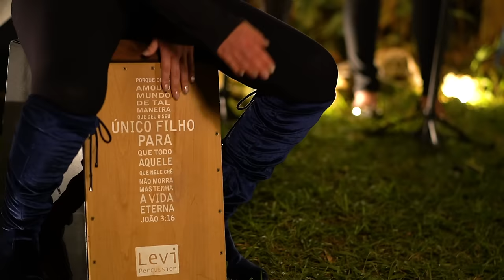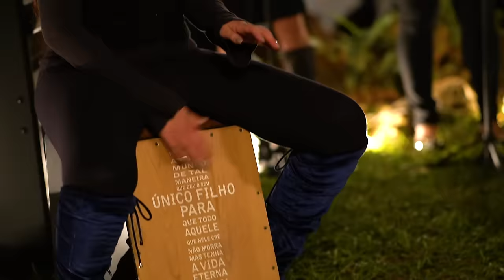A Casa Está Cheia - Myckael Ribeiro (feat. Sara Joice)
Canção A Casa Está Cheia, gravado ao vivo em Brasília
Composição: Myckael Ribeiro

CAPOTRASTE NA SEXTA CASA

C , D , EM , G
Passeia na igreja, faça a tua vontade.
Vem curar vem sarar, traga tua liberdade.

Passeia em nosso meio
Habita em nosso meio
Batiza em nosso meio, nós queremos 2x.

Nós queremos, desejamos, precisamos amado Senhor

REFRÃO

A casa está cheia mas se o meu Senhor não estiver ela estará vazia 3x

Intro: C , D , EM , G

REFRÃO

Sopra sobre os quatro cantos dessa casa, sopra sobre oh vale... o vale eee
Sopra sobre os quatro canto dessa casa, dessa casa 2x

Se meu Jesus, não estiver aqui.. não estiver aqui o que farei
Se meu Jesus não estiver não estiver não estiver... 4x

Sopra sobre os quatro cantos dessa casa, sopra sobre oh vale... oh vale eee
Sopra sobre os quatro cantos dessa casa, dessa casa 2x

Se meu Jesus não estiver não estiver não estiver...